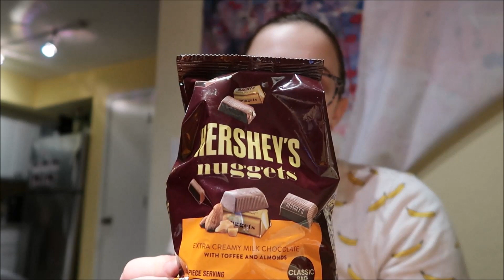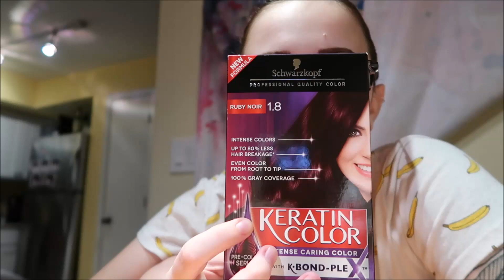Teen Mom| Dye my hair with me!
Lets dye my hair. Cause why not haha